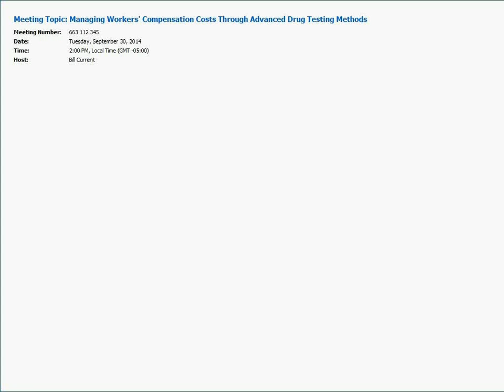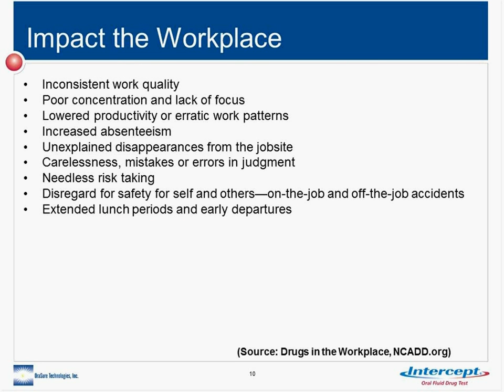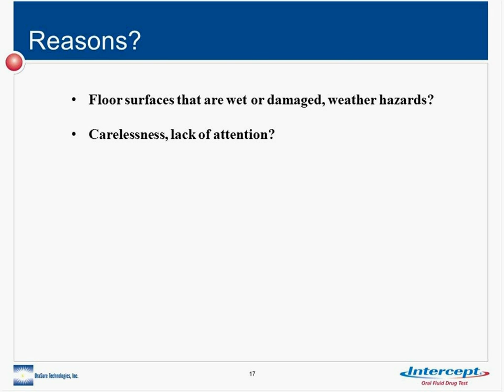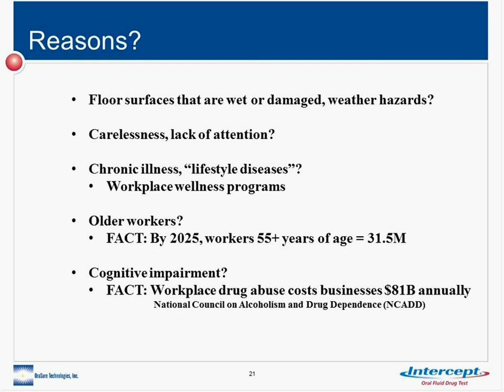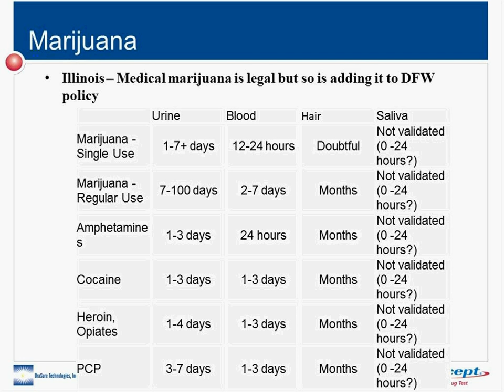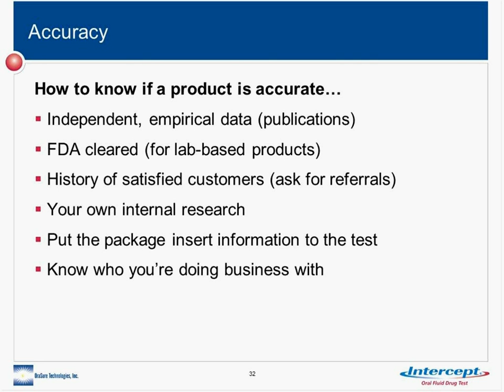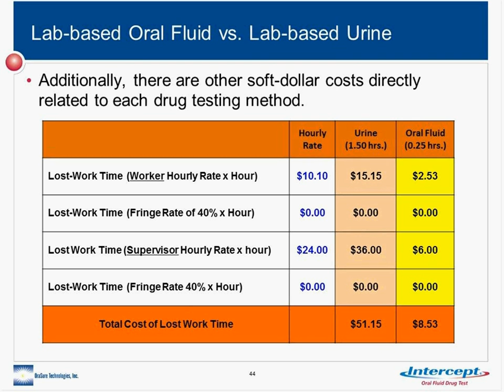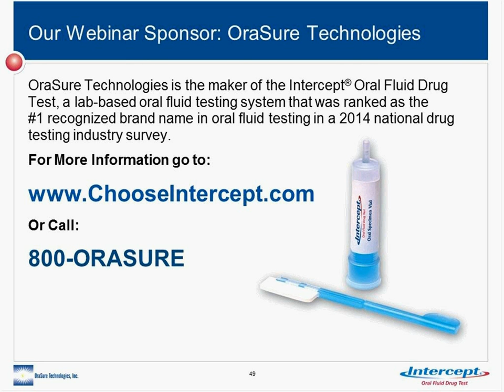Managing Workers' Compensation Costs Through Advanced Drug Testing Methods 20140930 1800 1